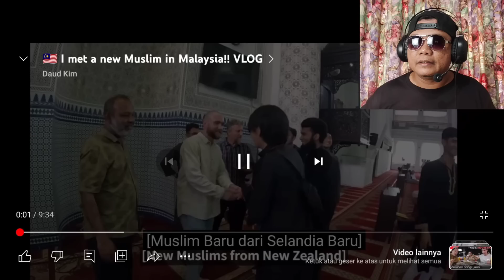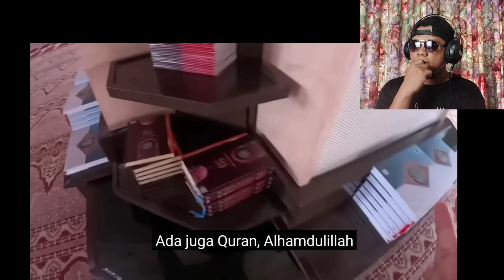ORANG KOREA SHOCK‼️KENAPA ISLAM MALAYSIA ITU BERBEDA..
Di video ini Tidak Ada sedikitpun Maksud untuk Merendahkan, Menjatuhkan,  etnis,suku Budaya maupun negara. tujuan dari reaksi selain untuk pengetahuan juga untuk hiburan dan dapat menginformasikan siapa saja.